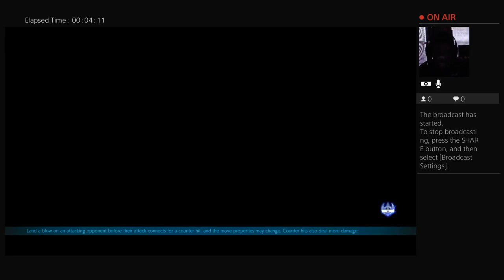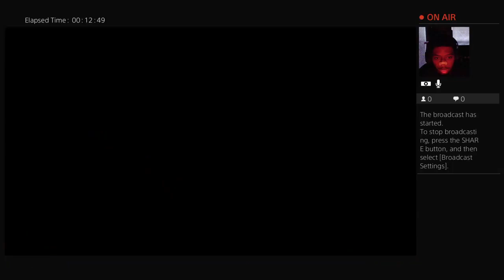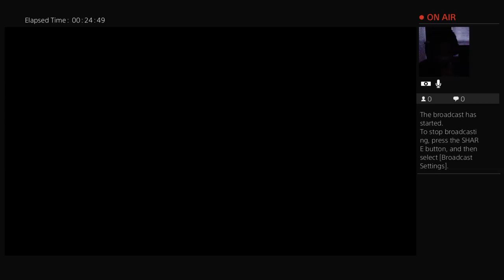Tekken 7 Stream part 2